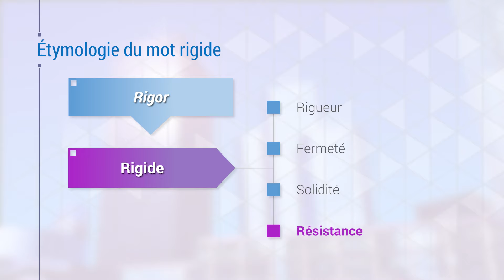Savoir apprécier les bons côtés de la rigidité [Isabelle Barth]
Petit éloge de la rigidité ! Eh OUI ! De la rigidité ! Dans un monde où tout change de plus en plus vite, un mantra managérial est de travailler en mode agile ! Nous sommes comme hantés  dans notre cerveau reptilien par l’image des dinosaures énormes et surpuissants vaincus par les changements climatiques contrairement aux petits mammifères qui ont su résister car agiles. Agiles, flexibles … c’est valable pour l’individu comme pour l’organisation, pour les méthodes de travail comme pour l’état d’esprit.  Ce qui serait à l’opposé, donc, rigide et lourd serait donc à jeter ? [...]